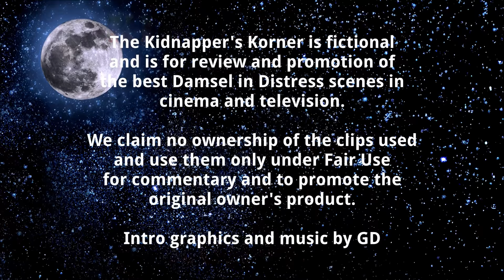KK Ep 108 - Leslie Hope Silenced On-Screen!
Today, we see Leslie Hope (who plays Jack Bauer's wife) kidnapped by a woman who double crosses her. Hope is bound to a chair and gagged with black gaffer tape on-screen. The scene is short but we are treated to some good close-ups of her taped face. Jack Bauer shows up to save the day but things don't end well for our damsel. Scenes are from the finale episode of Day 1 (2002).

"24" is property of 20th Century Fox. The scenes shown are for promotion of their original product.

We do not promote violence against anyone. We are professionals and we do not encourage viewers to attempt the activities in our videos. We respect YouTube's Community Guidelines and have made sure we abide by them to make our content suitable for everyone over the age of 13.